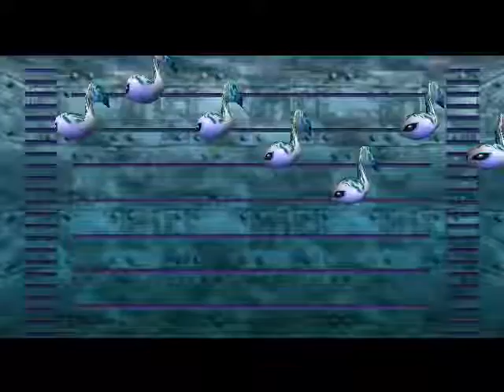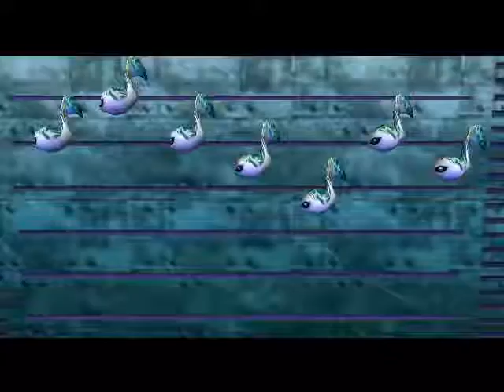Let's Play The legend of Zelda Majora's Mask [German | 3 Herzen run] #043 Ein neuer Tempel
Wir haben alle Eier gefunden und bringen sie den Professor. Kurz darauf schlüpfen die Zora Babys und lernen uns ein neues Lied. Der weg zum Tempel ist somit frei.